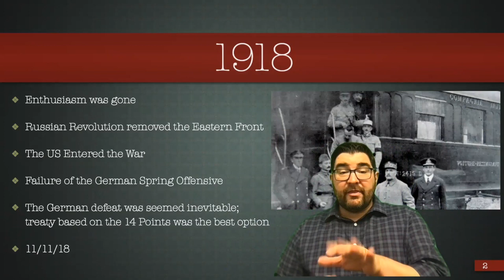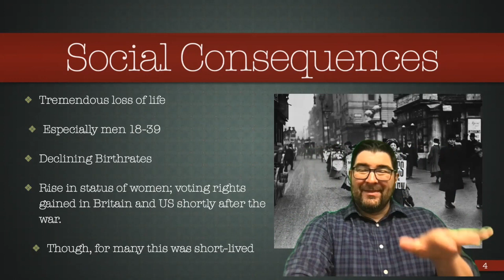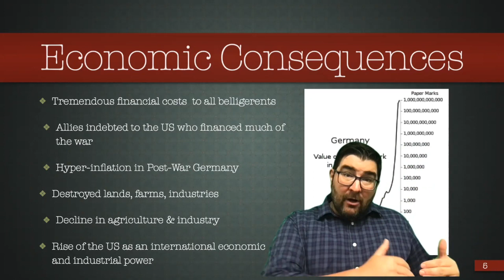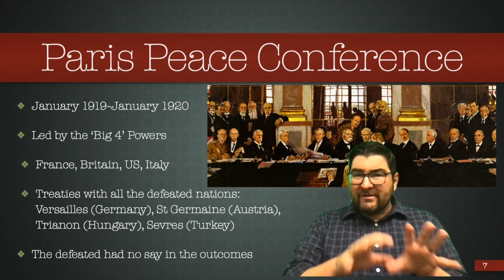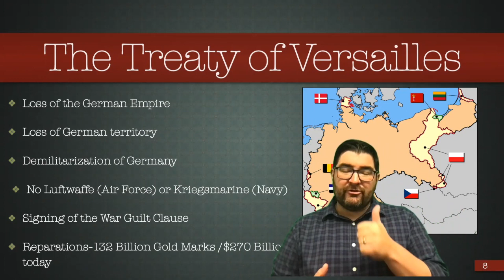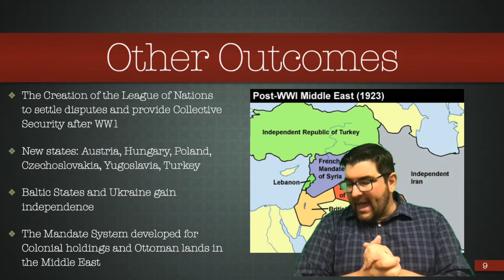The End of the War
The End of WWI and the immediate aftermath of the war